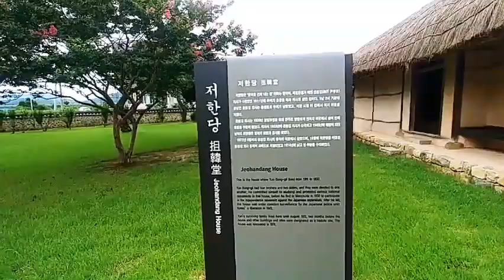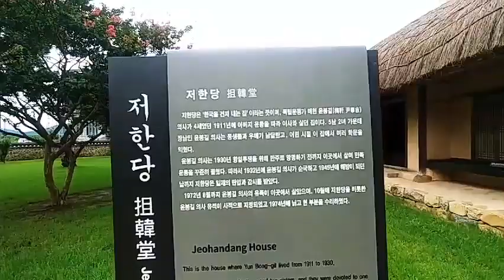오늘 도깨비가 출몰한곳은 예산 윤봉길의사 생가터입니다ᆞ 2020.9.1(화)